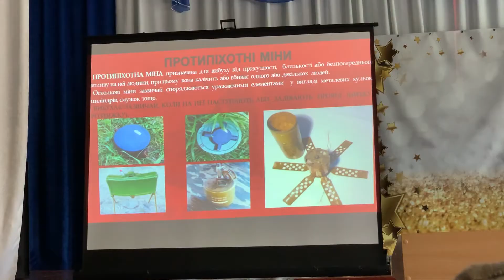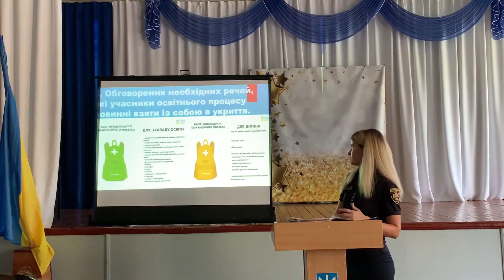Основний алгоритм дії при отримані сигналу «Повітряна тривога»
Подільські рятувальники спільно з співробітниками Національної поліції України продовжують зустрічі з педагогами, пояснюючи їм основний алгоритм дії при отримані сигналу «Повітряна тривога».